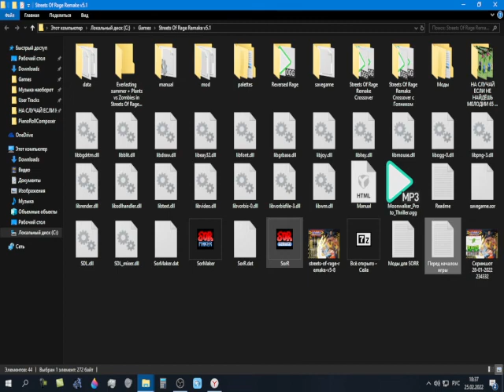Everlasting summer + Plants vs Zombies in Streets Of Rage Remake#6